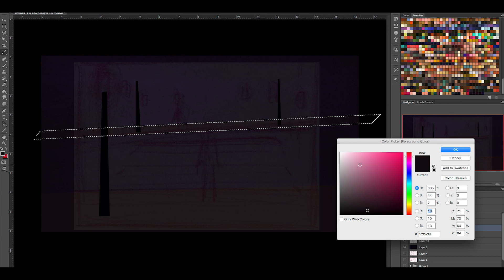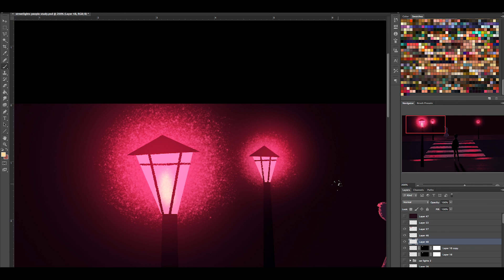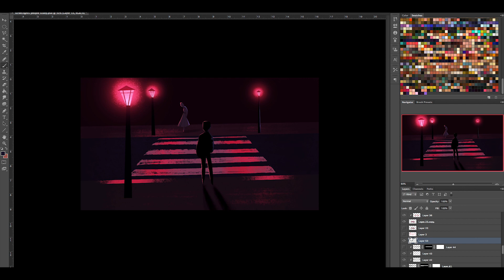"streetlights, people" - Concept Speedpaint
concept art painting inspired by the song "Don't Stop Believin'" by Journey